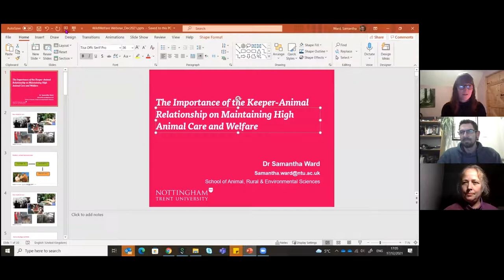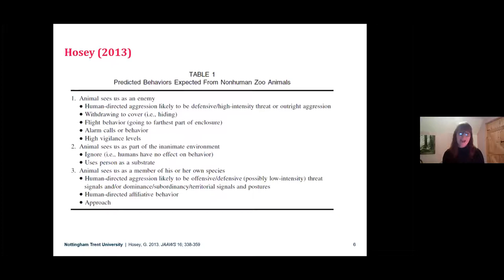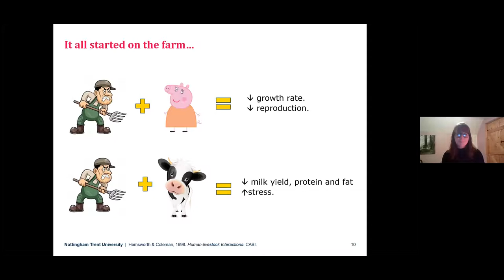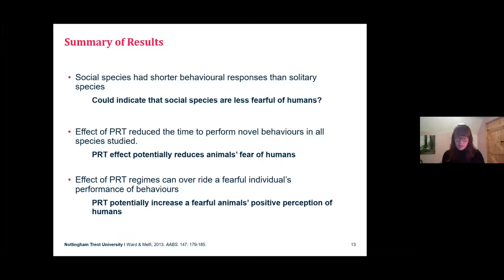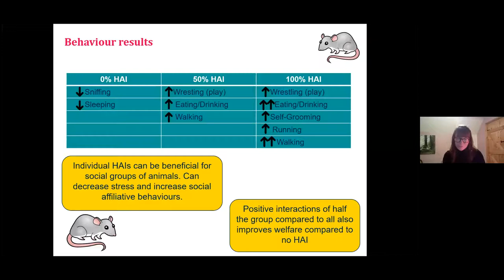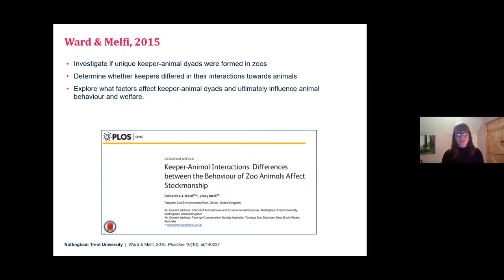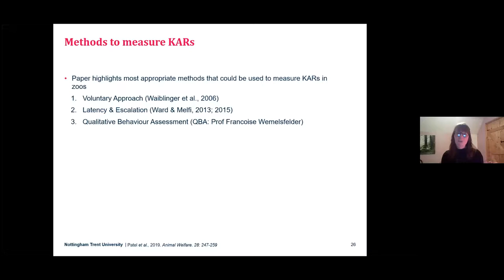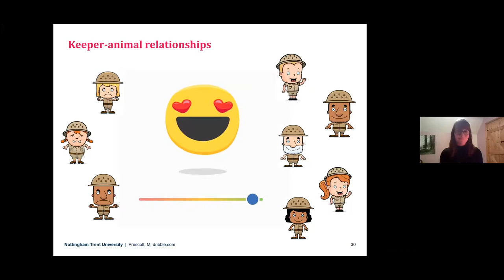The Importance of the Keeper-Animal Relationship for Animal Welfare - Welfare For Wildlife Series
The Welfare for Wildlife Webinar series showcase topical subjects and inspirational projects on captive wild animal welfare from around the world.
Dr Samantha Ward is a Senior Lecturer in Animal Science at Nottingham Trent University and manages the Undergraduate bachelor degree course on Zoo Animal Biology. Sam has both practical and managerial zoo expertise and sits on the UK’s DEFRA Zoo Expert’s Committee, the EAZA Animal Records Working Group and the BIAZA Research Committee Group.
Sam also contributes to many academic publications and her research focusses on zoo animal welfare science, in particular, the impacts that human-animal interactions and human-animal relationships have on zoo animals, and investigations into how zoo animal husbandry and management techniques impact and improve captive welfare, topics will she will explore in this webinar.